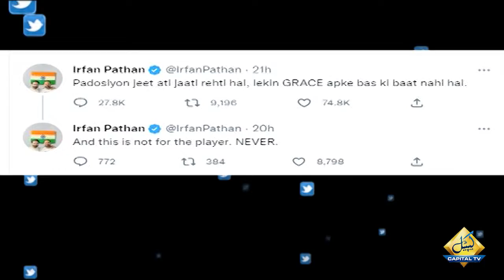Indian Cricketer Irfan Pathan Ko Unka Gharoor le Dooba | Capital Sports